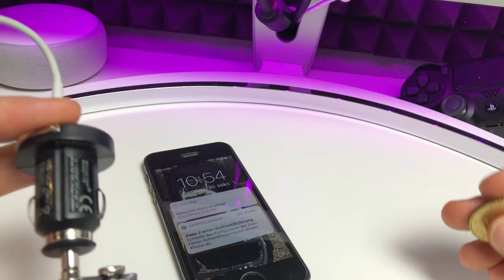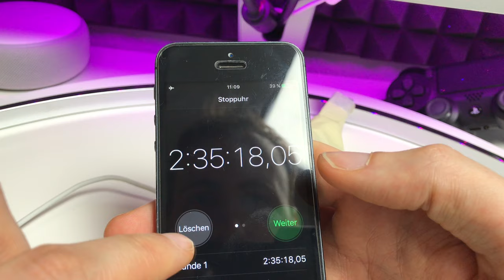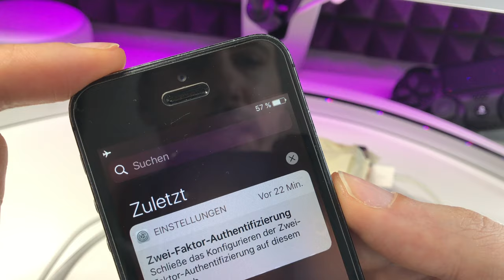iPhone aufladen wie McGyver ; -) mit einer 9V Block Batterie - Ob das funktioniert??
AMAZON Links
VARTA Blockbatterie
KFZ USB Ladegerät